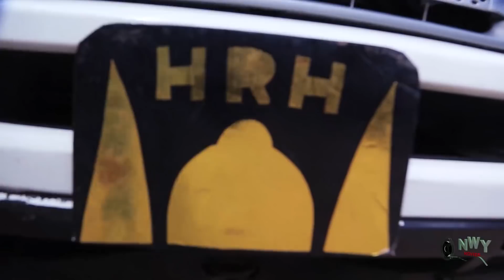Royal Family Secret NEW MOVIE COMPLETE SEASON 1&2 - Chinenye Ubah 2021 Latest Nigerian Movie